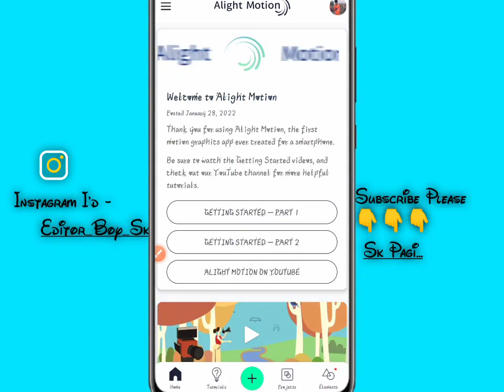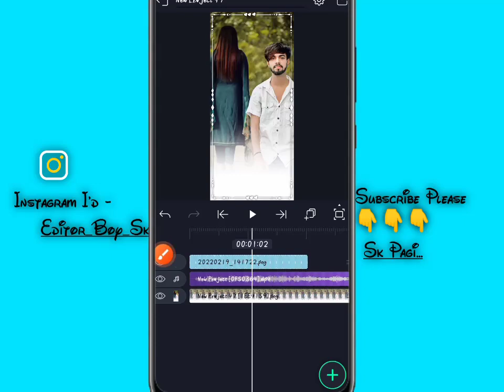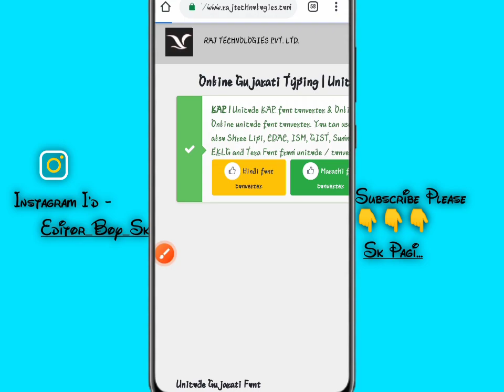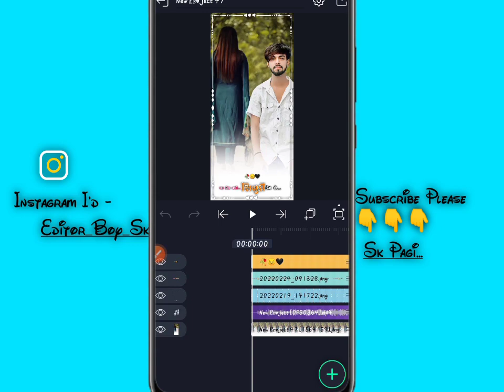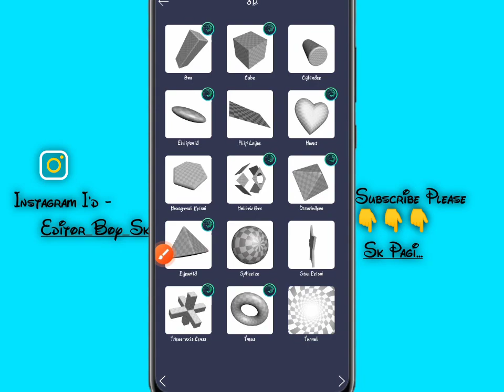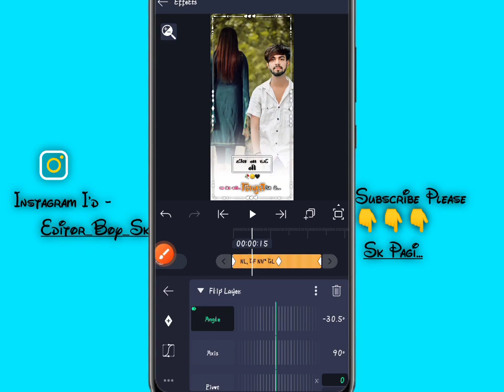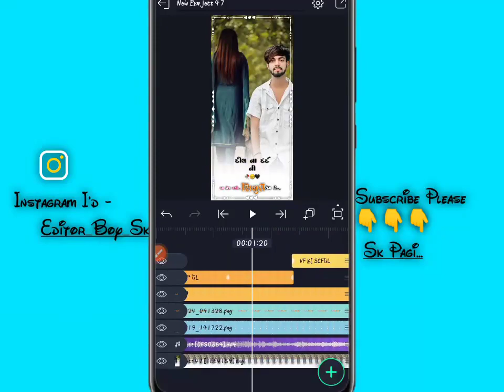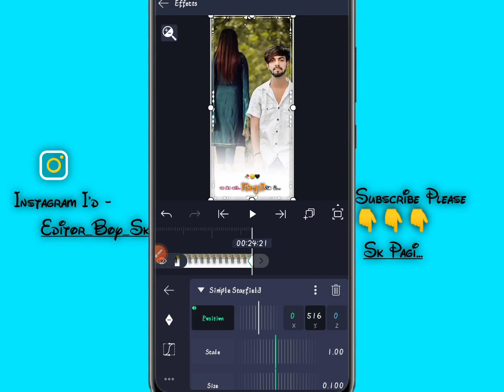Alight Motion Video Editing In Gujarati | Photo Frame Axis Flip Lyrics Editing Tutorial 🔥 Trending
Alight Motion Video Editing In Gujarati |  Photo Frame Axis Flip Lyrics Editing Tutorial 🔥 Trending On You Tube

Material Link -

Your Questions

4k Full Screen Lyrics Status Editing 2022